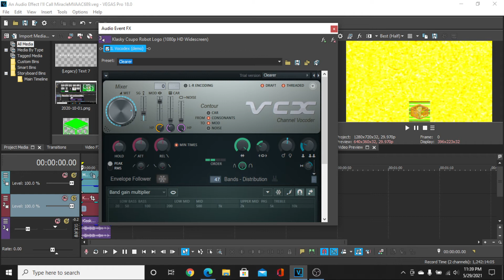[LATE REQUESTED] MMOSE472's Effectorials #200: MiracleMVAAC689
What a miracle! I made 200 of my effectorials! Now let's get to 250!